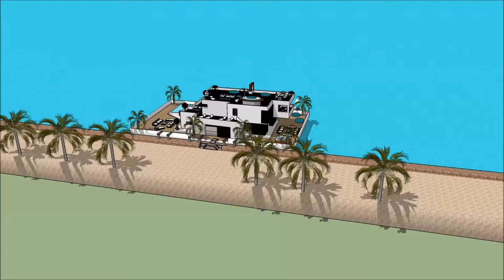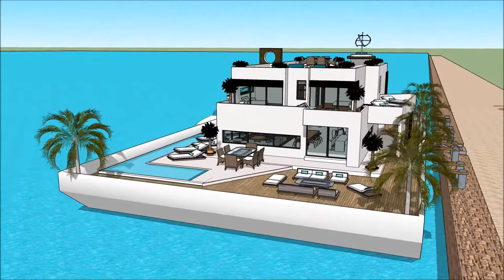دکوراسیون خانه مدرن جدید خرید خانه شناور روش ساخت قایق در خانه عمارت خانه مدرن بزرگ خانه ثروتمند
The floating house villa houseboatzania launching an innovative high-end luxury yacht floating house villa mansion home design potentially as a display of exhibition of the دکوراسیون خانه مدرن جدید   خرید خانه شناور  روش ساخت قایق در خانه  عمارت خانه مدرن بزرگ خانه ثروتمند.

The collection of the Floating house villa houseboatzania concept of دکوراسیون خانه مدرن جدید   خرید خانه شناور  روش ساخت قایق در خانه  عمارت خانه مدرن بزرگ خانه ثروتمند consists of high luxury and architectural art pieces in minimalism combined with living on the waterfront of the harbour.

The floating house villa mansion yacht design has the basis to sustain living with high standards and contemporary structural design دکوراسیون خانه مدرن جدید   خرید خانه شناور  روش ساخت قایق در خانه  عمارت خانه مدرن بزرگ خانه ثروتمند with numerous of prospects for excessive living and celebrating the desire of life worldwide: